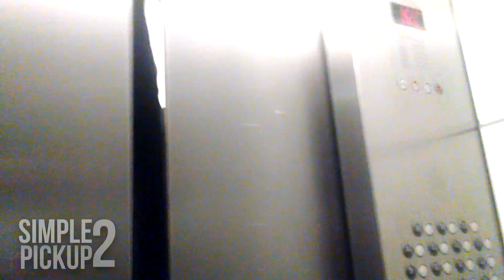Trapped In An Elevator.